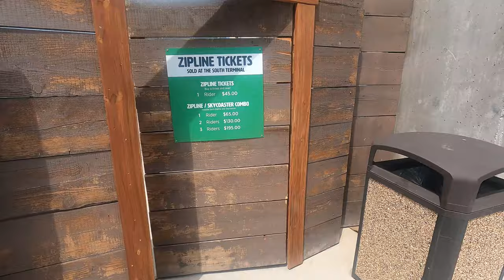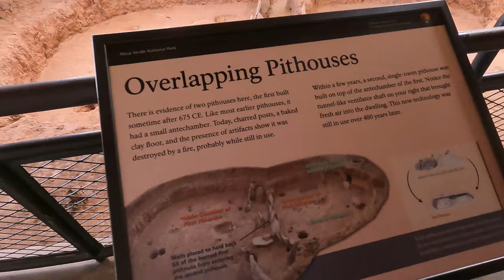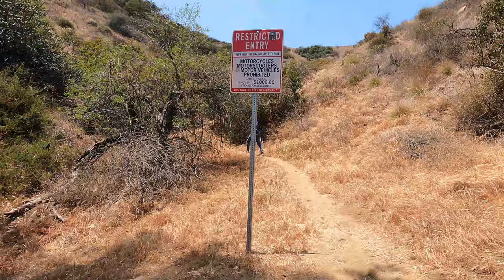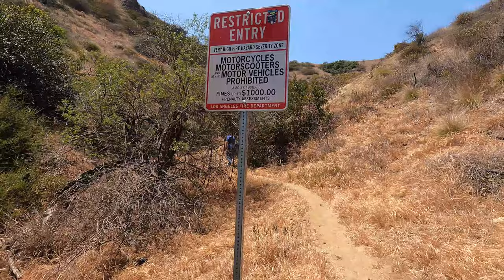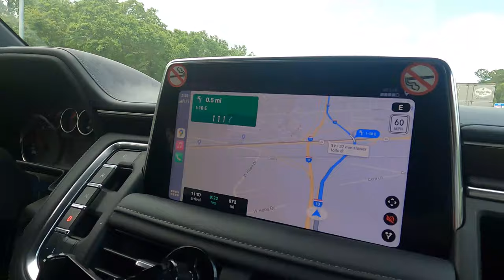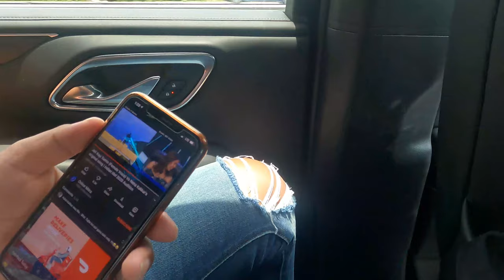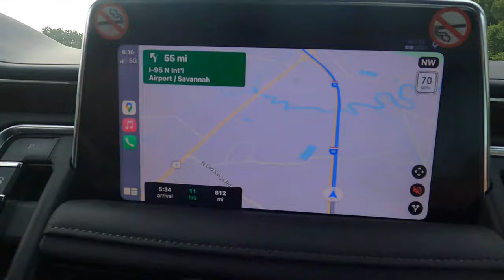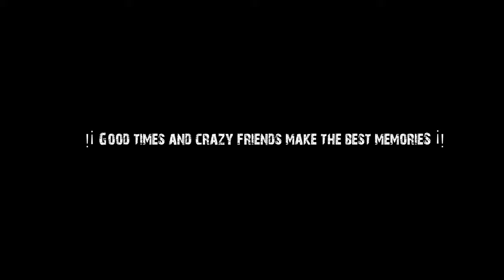Hukka Group (Nepali Ktaharu)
Hukka Group
This is a video tour of crazy 7 friends on 2021
Tej Gurung
Miran Tamrakar
Shrikrishna Subedi
Gynu subedi
Suvash Karki
Ravi subedi
Rameshewor Subedi